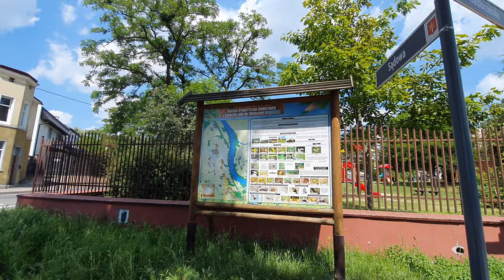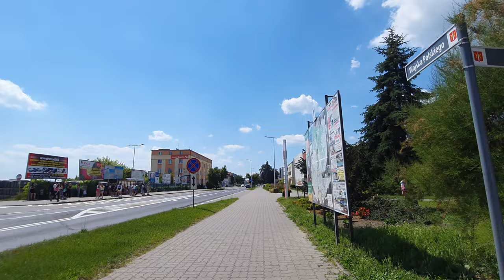Świecie 4K - Poland, walk in Świecie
Świecie walking tour in the morning!
Świecie  is a town in northern Poland. Świecie is located on the west bank of river Vistula at the mouth of river Wda, approximately 40 kilometres (25 mi) north-east of Bydgoszcz, 105 kilometers south of Gdańsk.

0:19 Teutonic Castle in Świecie
1:26 The Wda River
8:16 the Town Square in Świecie
16:28 Roman Catholic Church
23:45 Sculpture - workers' trousers in Świecie